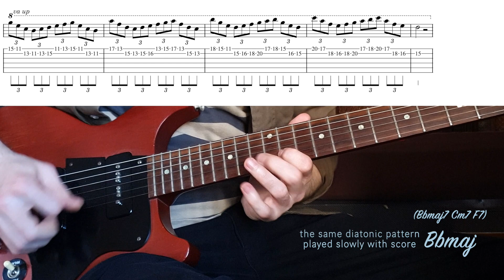Diatonic Preclassical-Jazz Patterns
Improvisation, soloing jazz or fusion patterns in D and Bb, horizontal diatonical, up or down the neck with a pinch of 'baroque' or preclassical flavor.
There is no underlying harmony so you can easily play with your choice chords on top, for example A7/Em7 on the D and Cm7/F7sus on the Bb patterns, notice how it changes the harmonic context.